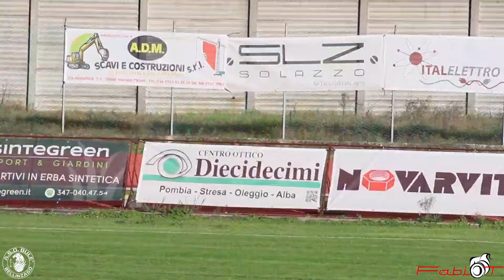16°giornata Eccellenza Alpignano Vs Bulè Bellinzago 1-4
16°giornata Campionato Eccellenza girone A tra Alpignano Vs Bulè Bellinzago 1-4 goal di ⚽Orlando ⚽Mangolini ⚽Orlando ⚽Brucoli @YouTube